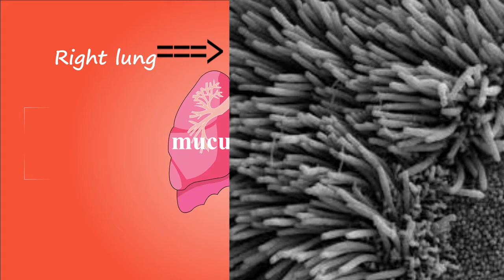धूम्रपान करने से खाशी क्यों आती हैंhindi science/smoking/cough/why smoking make us cough/sodium 145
Smoking is injurious to health.please don't smoke and try to help other people to get rid of it . In this video i will explain all the causes of" why does smoking causes cough"

Thankyou
Sodium 145